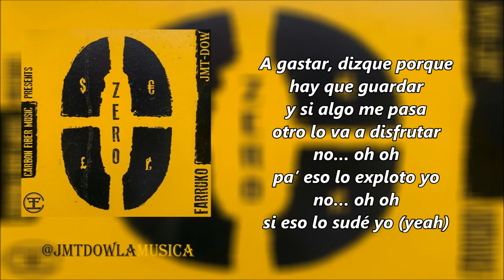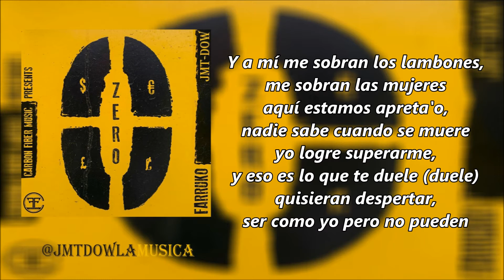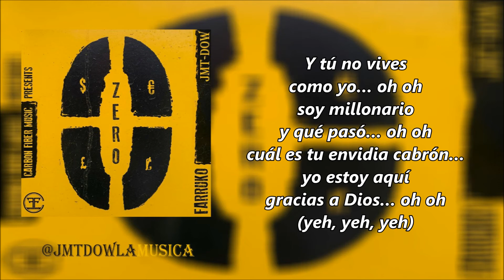Farruko - Zero (Vídeo Letras) | Trap Latino 2018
Farruko - Zero (Prod. By Sharo Towers) | Trap Latino 2018